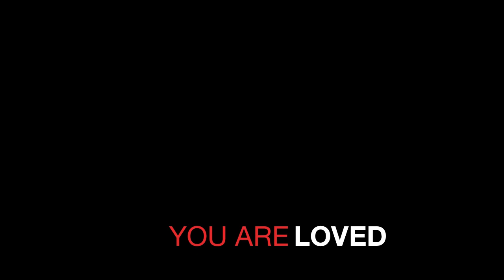The Magical Mystery Tour Song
Official Theme of the Senior High Magical Mystery Tour!

We wrote this song on the road as we traveled over 1000 miles in 48 hours. One of the best NSL trips ever!